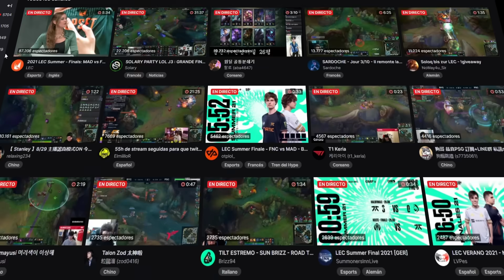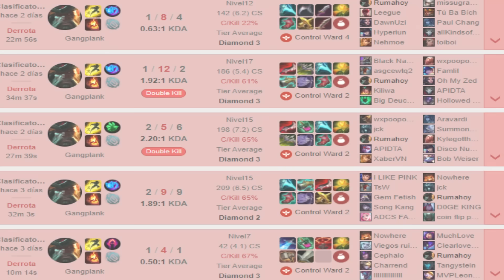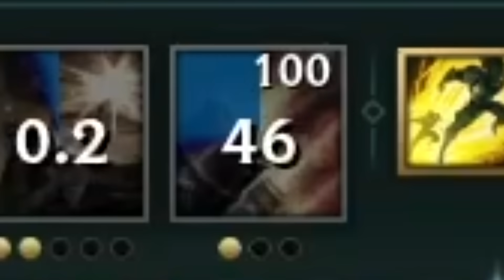AYY PEE GEE PEE TWO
Install Raid for Free ✅ Mobile and PC and get a special starter pack 💥 Available only for the next 30 days 💥

Lead Editor: Nasu
Reviewed by the Production Team  @Space Toast Studios